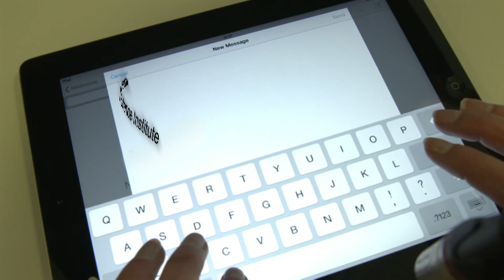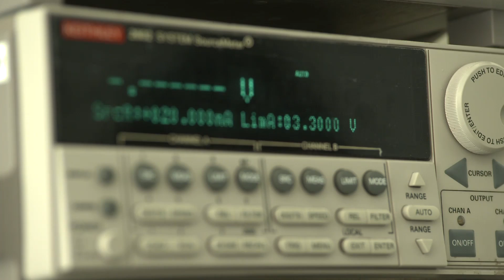Introducing the Data Science Institute at Imperial College London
Data science is the driving force of the new economy. The Data Science Institute is a cross-faculty body set up to coordinate data science research at Imperial. This video introduces the diverse scientific disciplines at the core of the Institute and its potential impact on the modern world.